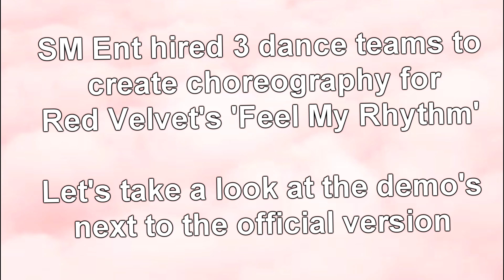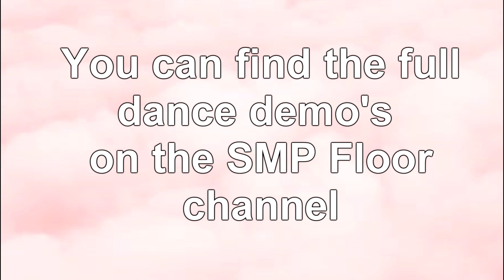'Feel My Rhythm' Dance Demo Vs Official Version - Red Velvet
Check out the full choreography from each dance group on @smpfloor